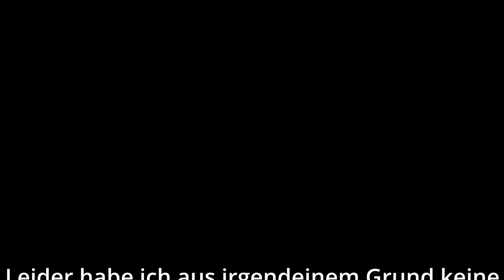Let's Play Slime Rancher (Together) Part 7 Ornamente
Willkommen auf der Fernen, fernen Weite

Slime Rancher ist ein bezauberndes Erlebnis in der Ego-Perspektive in einer offenen Welt. Spiele als Beatrix LeBeau: eine mutige junge Rancherin, die sich aufmacht, zu einem tausende Lichtjahre von der Erde entfernten Leben auf der ‘Fernen, fernen Weite’.

Jeder Tag bringt neue Herausforderungen und riskante Gelegenheiten, während du versuchst, mit der Haltung von Slimes Reichtümer anzuhäufen. Sammle farbenfrohe Slimes, baue Feldfrüchte an, ernte Ressourcen und erforsche die ungezähmte Wildnis, indem du den Umgang mit deinem vielseitigen Vac-Pack meisterst.

Stecke deinen Claim ab

Der bekannte Rancher Hobson Twillgers hat dir seine Ranch überlassen. Baue sie wieder auf, entdecke die Geheimnisse, die sich auf diesem mysteriösen Planeten finden und dominiere den Plort-Markt.

Baue Feldfrüchte an und ziehe Küküken groß, um deine Sammlung hungriger Slimes zu füttern.
Erledige tägliche Aufgaben, um Bonus-Belohnungen von anderen Ranchern zu erhalten.
Verdiene Geld, um dein Vac-Pack aufzurüsten, mehr Gehege zu bauen und deine Ranch zu erweitern.
Nutze Slime-Wissenschaft, um seltene Ressourcen zu finden, Dekorationen herzustellen und Geräte zu bauen, die dir auf deinen Abenteuern helfen werden.
Erforsche eine weitläufige Welt, voll von unzähligen Geheimnissen und versteckten Schätzen.